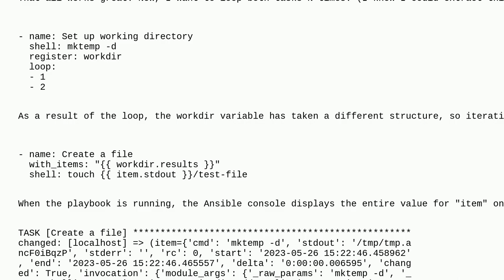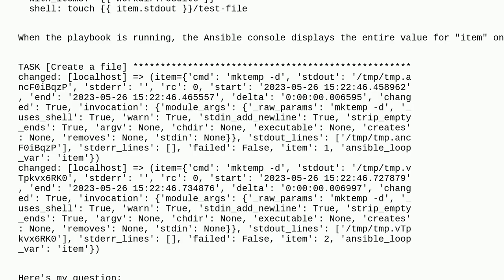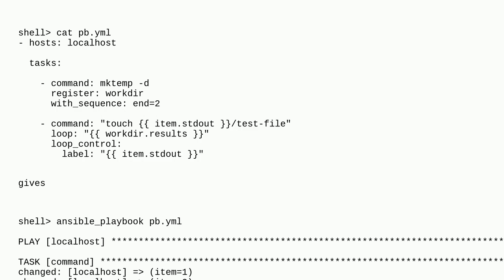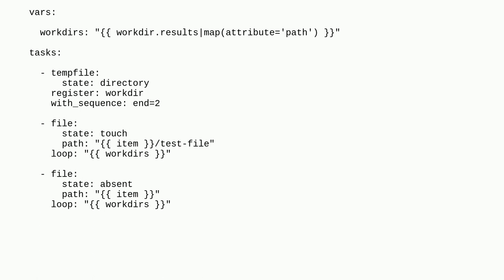How can I shorten 'item' value in Ansible console output?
A special thanks goes out to the awesome community

  ansible